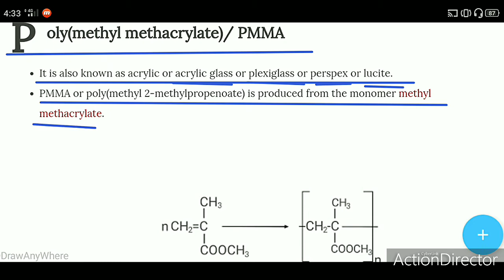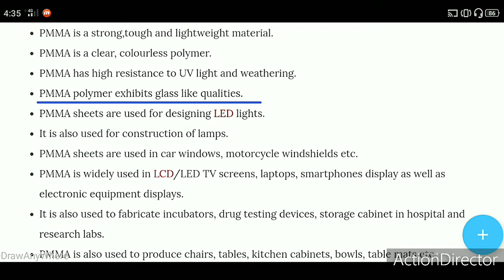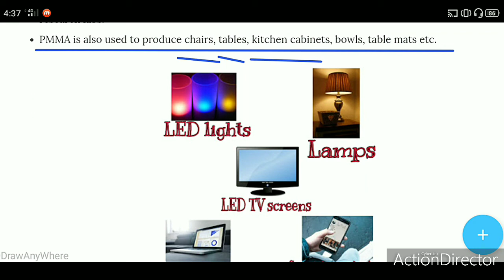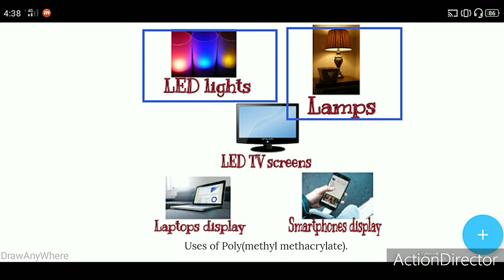Poly(methyl methacrylate)/PMMA.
This video contains explanation of the following topics briefly;
Poly(methyl methacrylate).
Properties of Poly(methyl methacrylate).
Uses of Poly(methyl methacrylate).
It is also known as acrylic or acrylic glass or plexiglass or perspex or lucite.
PMMA or poly(methyl 2-methylpropenoate) is produced from the monomer methyl methacrylate.